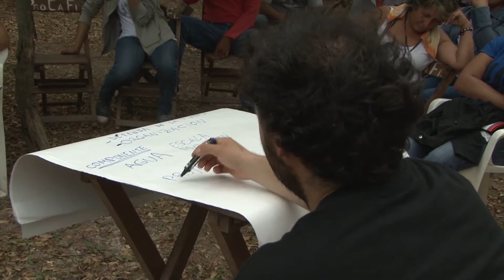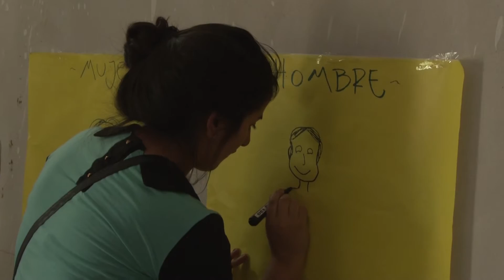1er Encuentro de Jóvenes campesinas y campesinos de Figueroa, Santiago del Estero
El día sábado 4 de octubre la Dirección Nacional de Juventud Rural de la Secretaría de Coordinación Político Institucional y Emergencia Agropecuaria del MAGyP llevó a cabo en la localidad de El Pirucho, departamento de Figueroa, provincia de Santiago del Estero, un Encuentro con Jóvenes Productores de toda la provincia.
El mismo congregó a 160 jóvenes pertenecientes a 15 organizaciones.
Del encuentro además participaron técnicos de la Secretaria de Agricultura Familiar de Santiago del Estero, Técnicos del Inta y Parques Nacionales.
En el encuentro se realizaron dos instancias de participación. Durante la media mañana se generó un espacio de charla con los jóvenes a fin de conocer la situación actual en cuanto a la familia, al trabajo, el nivel formativo, el acceso a la educación y la salud y su participación en la comunidad, a fin de obtener un diagnóstico de la juventud rural de dicha localidad.
A media tarde se realizaron 4 talleres que abordaban las siguientes temáticas: Proyectos Productivos, Comunicación Popular, Turismo Rural Comunitario y Genero.
Al finalizar, cada grupo expuso los resultados de lo trabajado.